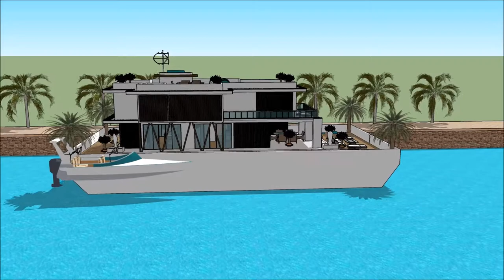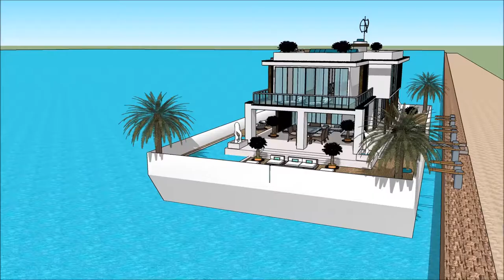Boathouse design Amsterdam Sims freeplay houseboat making sims 4 HOUSE TOUR SIMS 5 CONTEMPOARY LIVIN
The houseboatzania launching an innovative high-end luxury yacht houseboat home design potentially as a display of in Sims of the Boathouse design Amsterdam Sims freeplay houseboat making sims 4 HOUSE TOUR SIMS 5 CONTEMPOARY LIVIN.

The collection of sims concepts - Houseboatzania of Boathouse design Amsterdam Sims freeplay houseboat making sims 4 HOUSE TOUR SIMS 5 CONTEMPOARY LIVIN consists of high luxury and architectural art pieces in minimalism combined with living on the waterfront of the harbour of

The sims houseboat yacht design has the basis to sustain living with high standards and contemporary structural design at Boathouse design Amsterdam Sims freeplay houseboat making sims 4 HOUSE TOUR SIMS 5 CONTEMPOARY LIVIN with numerous of prospects for excessive living and celebrating the desire of life worldwide: